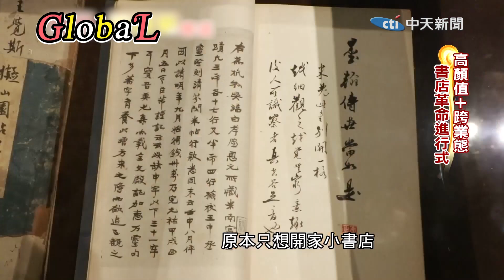【Global】探尋雪域最美書店 體驗非遺親手DIY@全球大視野Global_Vision